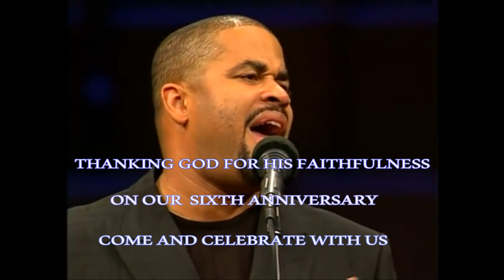BYRON CAGE CONCERT in Fort Lauderdale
Byron Cage in concert  New Season Worship Center sixth Anniversary
 August 2nd 2019 7:30pm